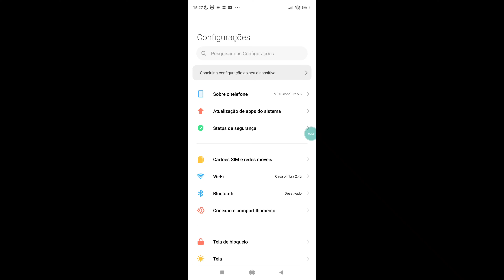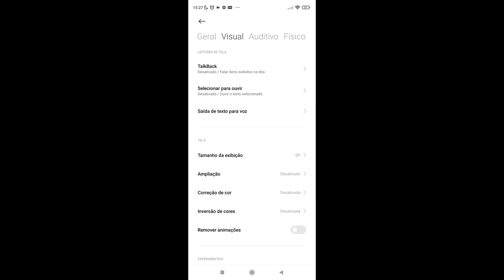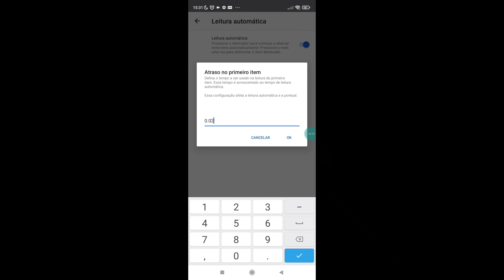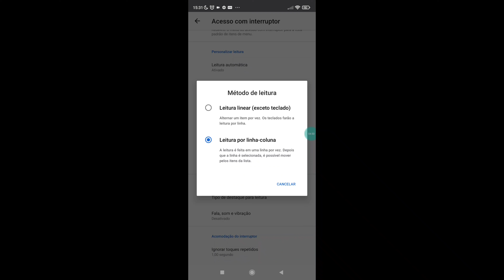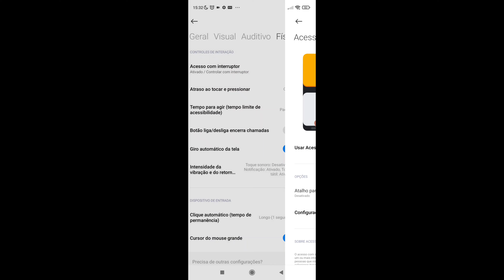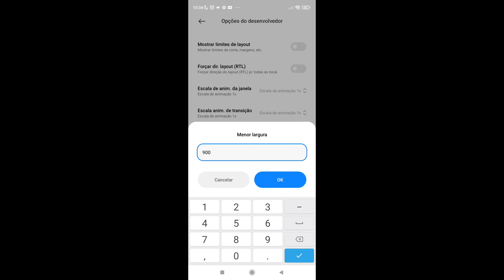NOVA CONFIGURAÇÃO! 🔥 MELHOR SENSIBILIDADE FREE FIRE 🧠 MELHOR SENSI PRA GRUDAR A MIRA NA CABEÇA!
📲 Meu celular : Redmi note 9s

 📲 Meu gravador : ADV gravador de tela

📲 Meu Editor : Power director